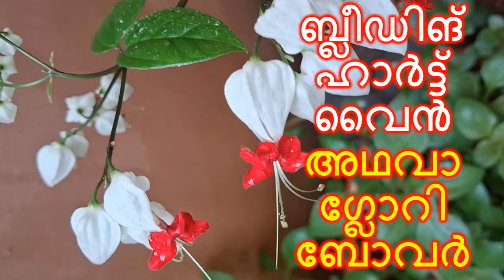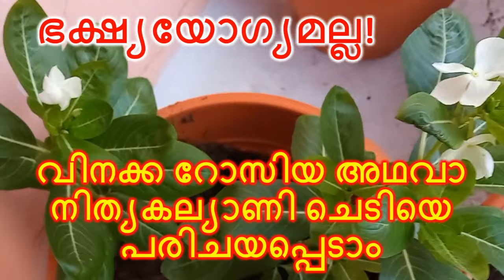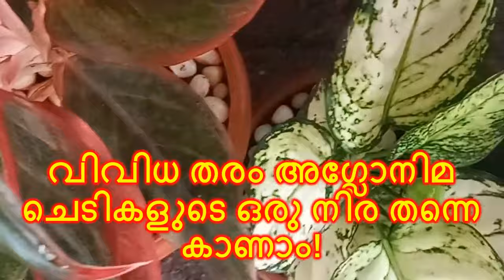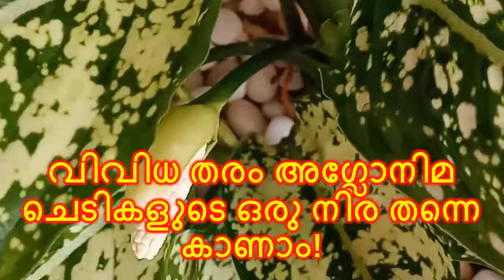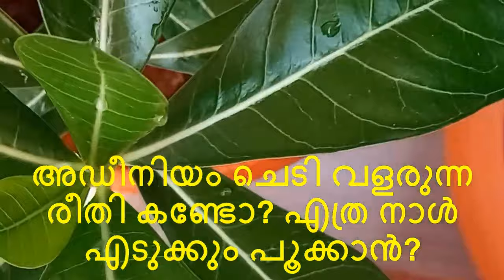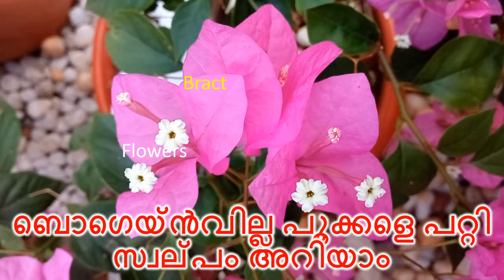വിവിധ തരത്തിലുള്ള പത്ത് അലങ്കാര സസ്യങ്ങൾ കാണാം